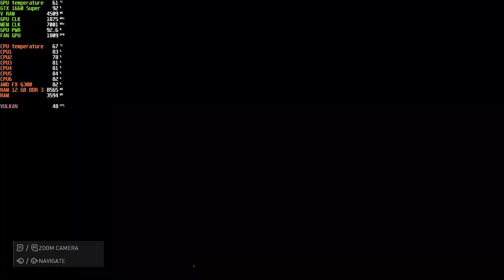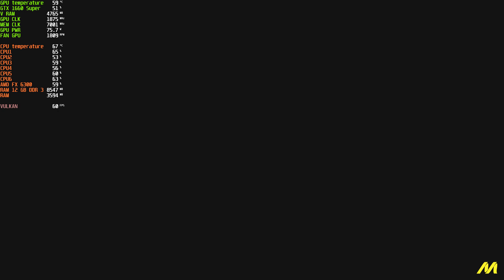The Crew Motorfest Amd FX 6300 + GTX 1660 Super high Settings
The Crew Motorfest is a 2023 racing video game developed by Ubisoft Ivory Tower and published by Ubisoft for PlayStation 4, PlayStation 5, Windows, Xbox One, and Xbox Series X/S. It was the sequel to 2018's The Crew 2 and the third game in The Crew series, was released on September 14, 2023. As with its predecessors, the game is set in an open world environment; however, unlike the predecessors which were set in the Contiguous United States, Motorfest is set in a scaled-down version of the Hawaiian island of Oʻahu.

ــــــــــــــــــــــــــــــــــــــــــــــــــــــــــــــ
ــــــــــــــــــــــــــــــــــــــــــــــــــــــــــــــ
ــــــــــــــــــــــــــــــــــــــــــــــــــــــــــــــ
Legend The Dark
ــــــــــــــــــــــــــــــــــــــــــــــــــــــــــــــ
All My Channels